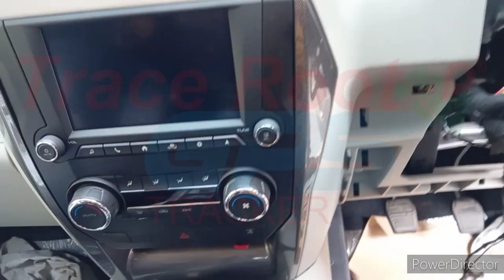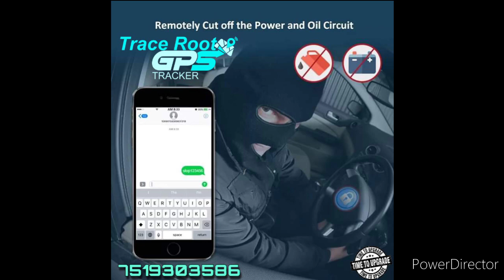Mahindra Scorpio Gps Tracker Installation In Scorpio Mahindra Scorpio S11 gps tracker installation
Mahindra Scorpio S11 Gps System Scorpio Gps Installation Scorpio Gps Tracker Scorpio Gps Tracking System

TRACE ROOT GPS TRACKER provide real time Vehicle Tracking to track your vehicle.

With this you can always monitor your vehicle current state like
vehicle position, vehicle state(Start/Stop/Move), Speed, A/C status.

The main features are:

* Pin point location
* Latitude & Longitude
* Speed of vehicle
* Current status of vehicle.
* Fuel monitoring
* Odometer reading
* Vehicle Battery voltage monitoring
* A/C Status
* Many more

'This application works on android based mobile phones, using the same credentials you use on the website.

Features:

1. Live tracking.
2. History of driving upto days.
3. Device status.
4. Notifications and alerts.
5. Multiple map support such as google maps,mapboxmaps,bing maps.
6. See all vehicles on a single map.
7. Nativity designed to maximize battery performances and consumes very low data bandwidth.

How to use:

1. Install the application
2. Open the application
3. Enter your username/email and password [You must have got it at the time of installation.]
4. Click on "log in" button
5. If entered details are correct you will get a list of device screen, where you may click on the individual device to get there further details and track them.

एक कदम सुरक्षा की ओर

Enquiry Contact 💻

Scorpio new model Gps Tracker Installation